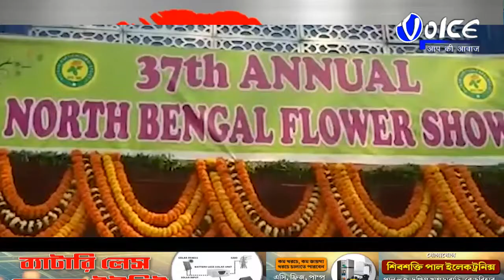সেরা খবর | শিরোনাম | Headlines Bangla Sambad Part 02 | Voice Aap Ki Aawaz | 05.02.2021